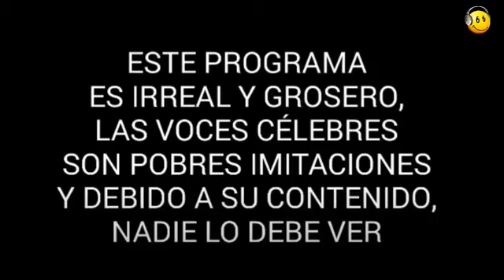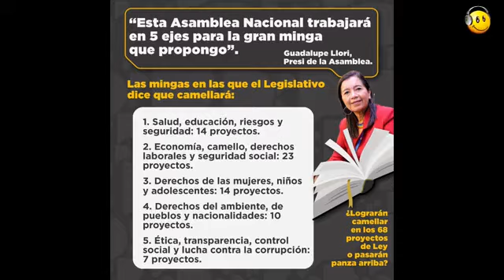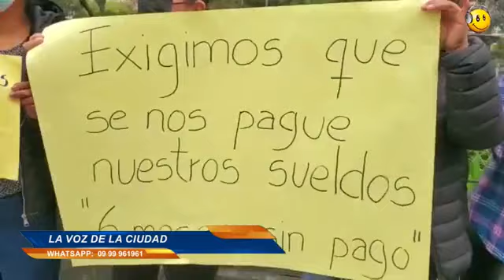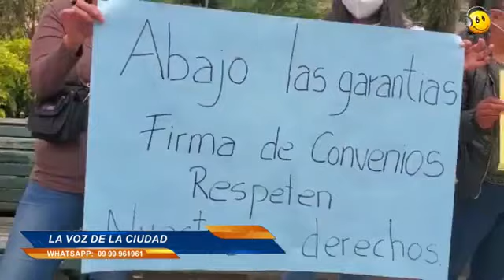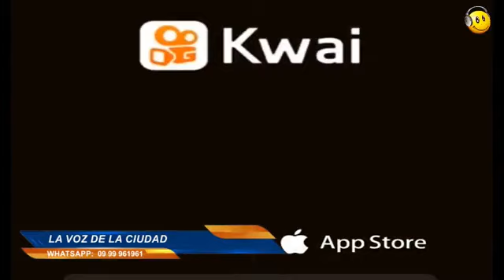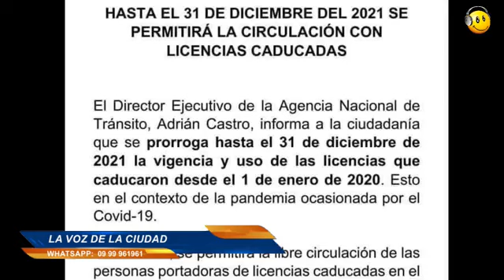LA VOZ DE LA CIUDAD 21 JUNIO 2021 ED2